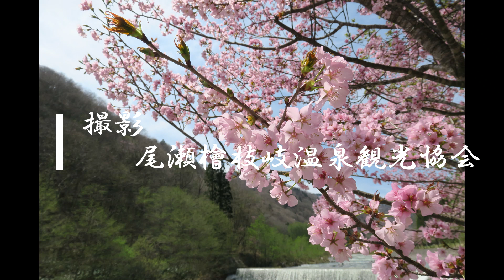舞殿おそうじ 春の檜枝岐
檜枝岐(ひのえまた)村の2020年5月の様子です。檜枝岐歌舞伎を上演する舞殿(まいでん)のそうじの様子です。透き通るような青空と新緑をお楽しみください。
またコロナウィルスの感染拡大防止のための営業自粛にご協力いただきありがとうございます。檜枝岐の観光施設・宿泊施設・温泉施設・食堂などの営業自粛は2020年6月30日までとなっております。